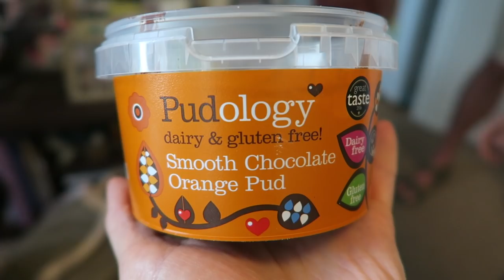SUPRISING ONE OF OUR FANS AT HER PARTY!